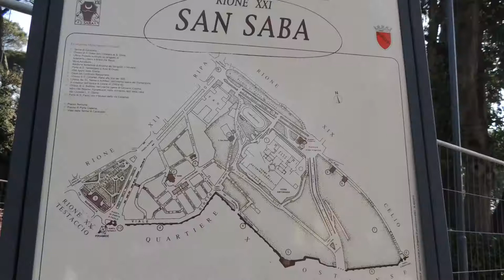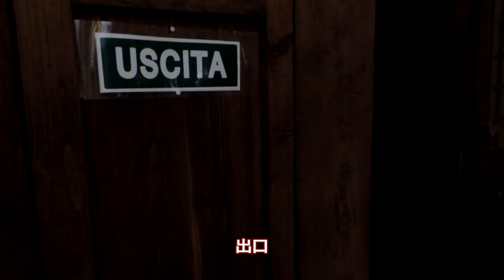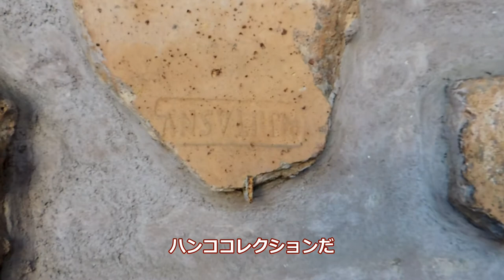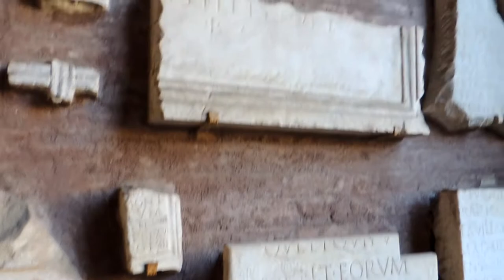【ローマ、街歩き】穴場観光スポット、ローマの城壁★サン・サーバ教会に行って詳しく調べた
イタリア・ローマを真面目に街歩きします！今回は在住者でもなかなか行かないけれど素敵なローマの町並みが楽しめるゾーン、小アヴェンティーノ地区へ。サン・サーバ教会を詳しく調べて勉強しました♪

猫動画、毎日のおうちごはんや旅、お散歩を動画にして
今後もイタリア情報発信をしていこうと思いますので、